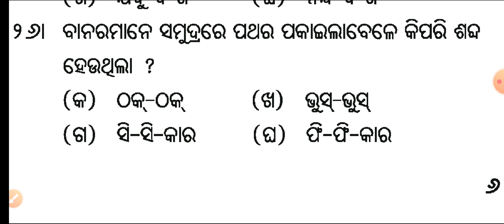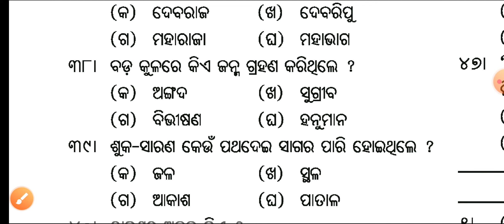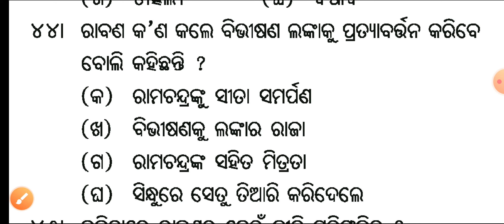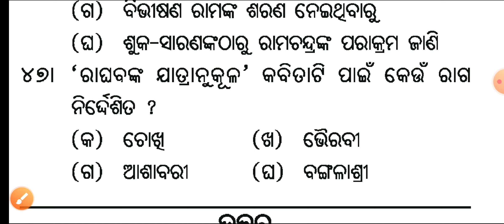ରାଘବଙ୍କ ଲଙ୍କା ଯାତ୍ରାନୁକୁଳ Top most MCQ Questions and answers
ରାଘବଙ୍କ ଲଙ୍କା ଯାତ୍ରାନୁକୁଳ Top most MCQ Questions and answers for SA-2EXAM in odiamedium mil 10th class@Badalsir98